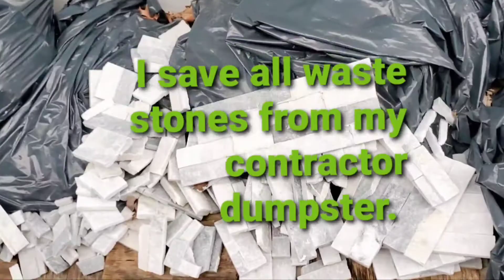Decor planter with ledger stone.(diy)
I save all waste stones from my contractor, 1st project is a urn planter.